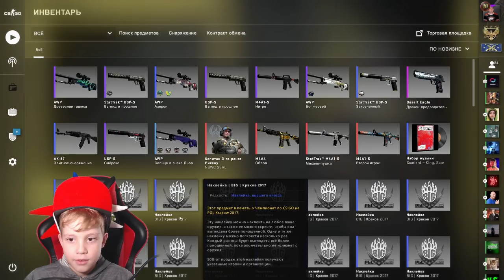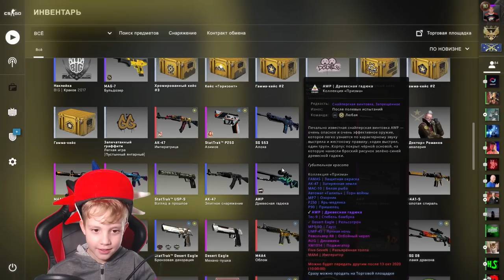ШКОЛЬНИК Угадывает ЦЕНЫ Скинов в ксго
В этом видео вы увидите, как школьник угадывает цены скинов в ксго.
🎁 Хеллстор +0.60:
🎁 Промо: CYBERBANANA